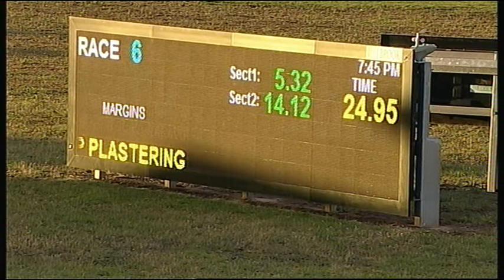SLE SAT 24 NOV 18 R6